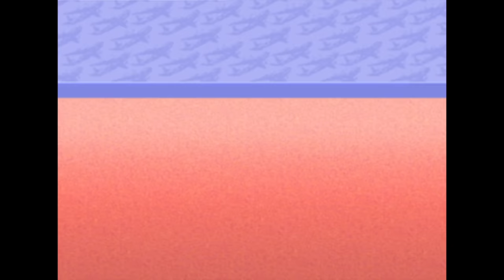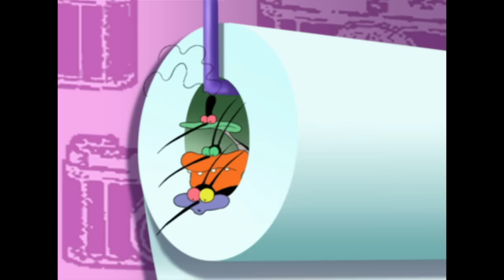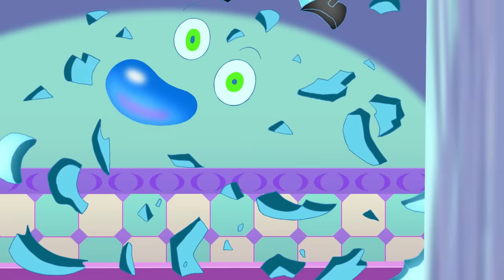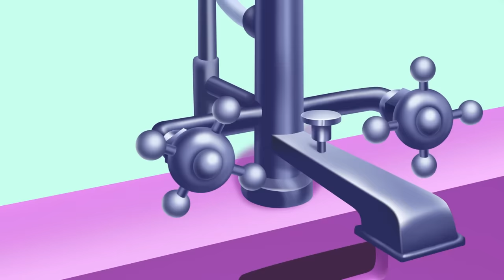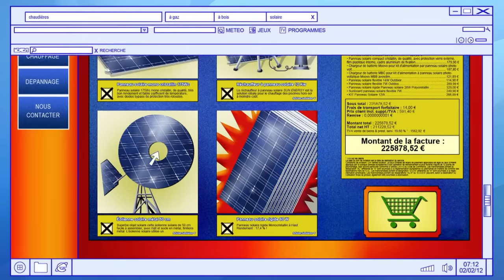हिंदी Oggy and the Cockroaches 💐 LOVELY FLOWERS 💐 Hindi Cartoons for Kids